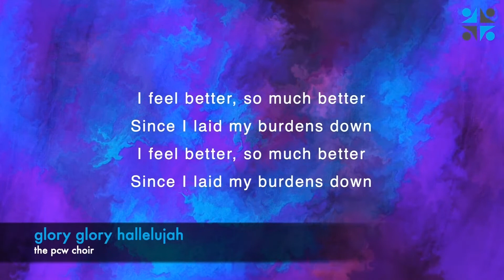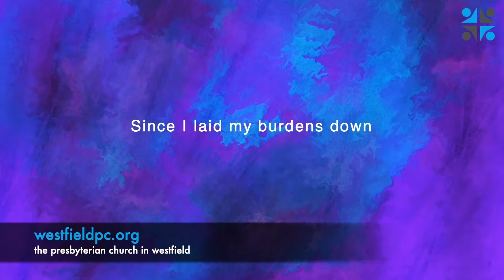To Gather Together (Week 6 Re-Upload) | PCW at Home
Join us for the conclusion of our worship series To Gather Together with a sermon from Rev. Jeremy Jinkins. Sara Benedetti.